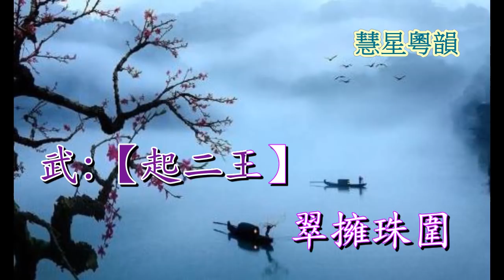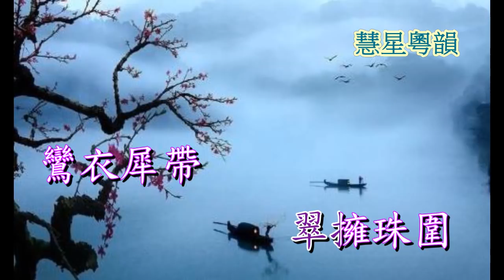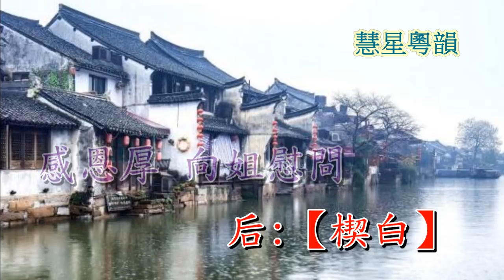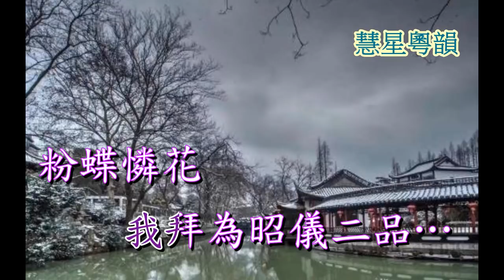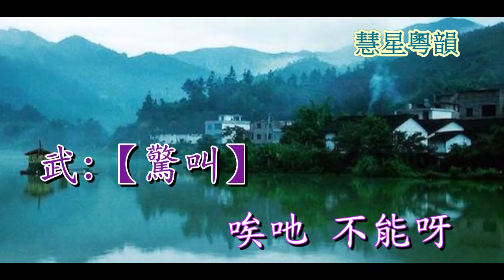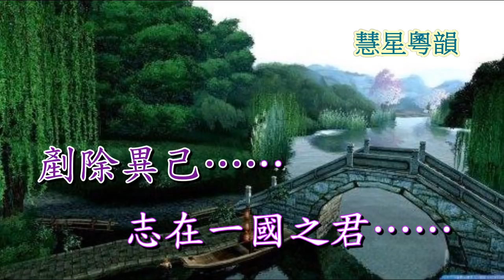妒雨斷貞魂 郭鳳女 李鳳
妒雨斷貞魂
郭鳳女 - 武則天  ;  李  鳳 - 王皇后
劉鳳竹撰曲